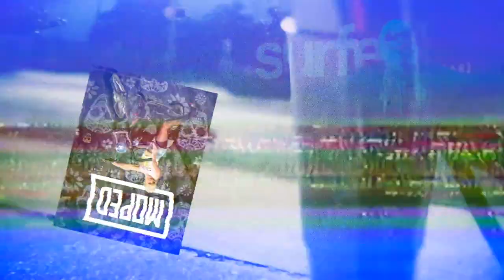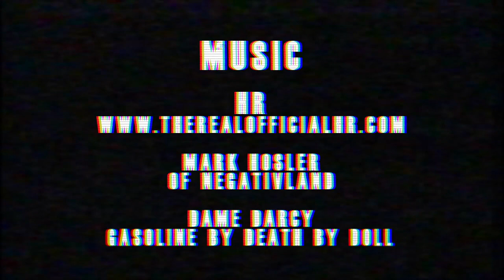MOPED MAGAZINE ISSUE 2 Teaser